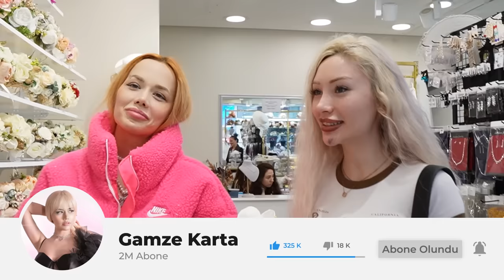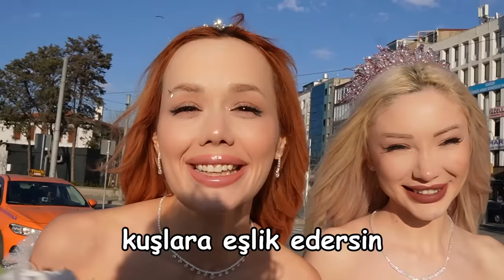UZUNMAKARNA İLE GELİN OLDUK !? ( SOKAKTA DANS ETTİK! )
Herkese merhaba ben Gamze Karta bugün Uzunmakarna ile beraber bir gün boyunca gelin olduk. 24 Saat boyunca gelinlikle gezdik.Sokakta gelinlikle dans ettik. Gerçekten en eğlendiğim videom oldu. Umarım sizlerde izlerken eğlenirsiniz.